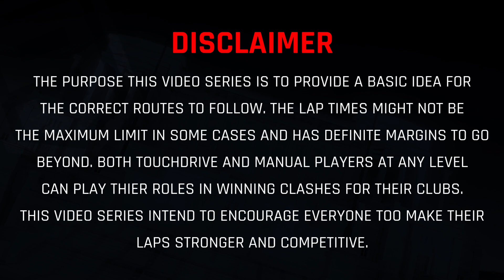Asphalt 9 THE CLASH - OSAKA - All Tracks For Defense & Attack Phase With HYBRID & TOUCHDRIVE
This video series will provide basic idea of routes and lap times for both TOUCHDRIVE and MANUAL players since both type of players need to play their role in winning a clash for their club.
Featured Map: Osaka
Drive Mode: Touchdrive / Hybrid Drive

0:00 Intro
0:18 Disclaimer
0:26 Industrial Revolution (Huracan EVO)
1:54 Moat Finale (Huracan EVO)
3:18 Moat Finale (Battista)
4:42 Large Hill (Vanda)

🎮 Nox Fury#5764

If you have any questions or view about the video, feel free to express in comments.
Keep playing, keep having fun and keep supporting my work.